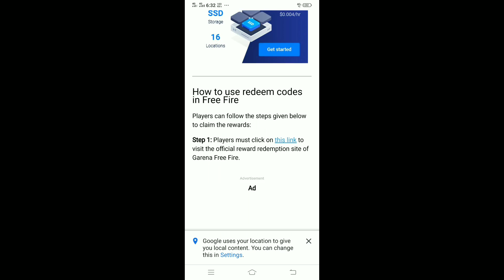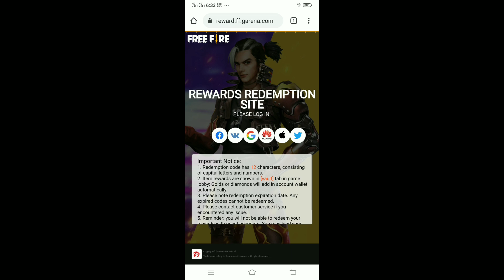New Redeem Code Today Of Free Fire FFTI Tournament || Redeem Code Cobra Mp40 || Indian Region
New Redeem Code Today Of Free Fire Cobra Emote Redeem Code || FFTI Tournament Codes | Indian Region

prank​freefire​​
2 :- How To Get Dj Alok Character In Gold
3 :- How To Get Alok Character In Free
4 :- How To Get Free Dj Alok Character
5 :- Get Free Dj Alok Character In Free Fire

Free Fire Redeem Code Today | Free Fire New Redeem Code
FF New Code 2021 - Free Rewards Redeem code- FFTI Tournment Live Redeem Code | ffic Redeem Code | Day 2 FFic League || Redeem Code FFic
Free Rewards Free Fire -Free Fire Free Rewards Redeem-
FF New Code - Free Fire Redeem Codes Redemption Site | Free Fire Redeem Code Nepal | Free fire Redeem Code For Bangladesh | Free Fire Redeem Code For Singapore/Pakistan/india/indonesia/malaysia/northamerica/vietnam/brazil/New Redeem Code For Brazil/brasil
Free fire Redeem Code Giveaway|| 50k watching 100k watching 200k watching redeem codes FFTI | redeem code today ffic

2) Log In There With The Id You Play Free Fire With

3) Copy the Code Given In The Video and Paste There And Then Press Confirm

In last I had told how to get redeem codes of free fire

Enjoy the Rewards !!